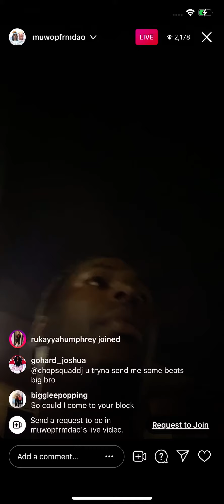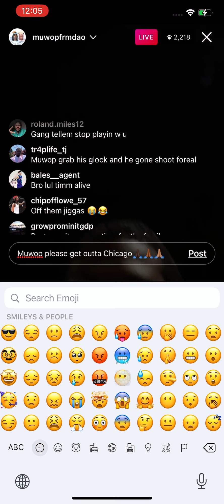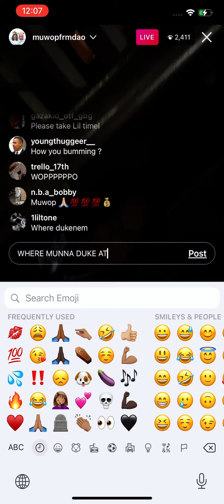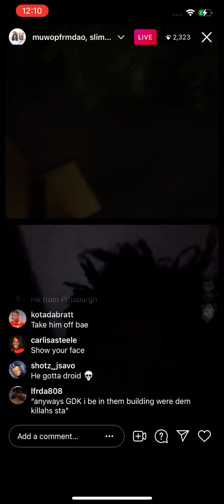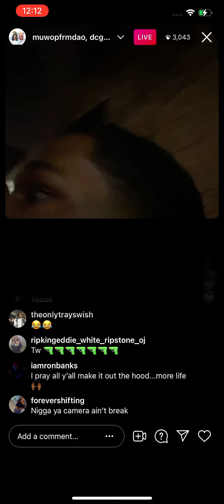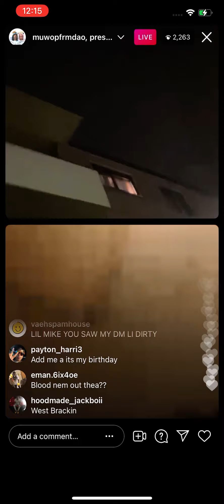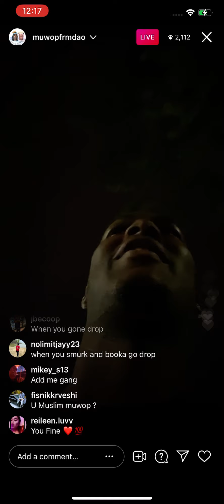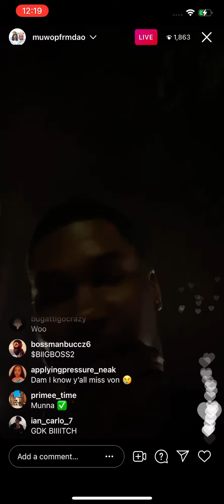MUWOP STANDS GUARD OVER👑VON MURAL💪🏿💪🏾💪🏽ACROSS FROM O BLOCK & DARE THE OPPS TO TRY SOMETHING‼️